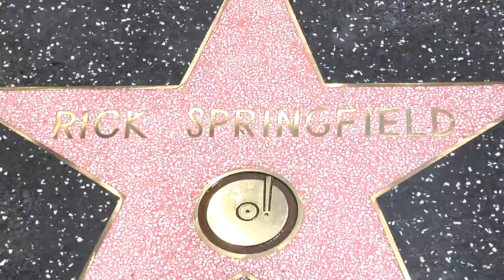RICK SPRINGFIELD HONORED WITH HOLLYWOOD WALK OF FAME STAR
Performer Rick Springfield was honored with the 2,525th Star on the World Famous Hollywood Walk of Fame, May 9, 2014, in Los Angeles.